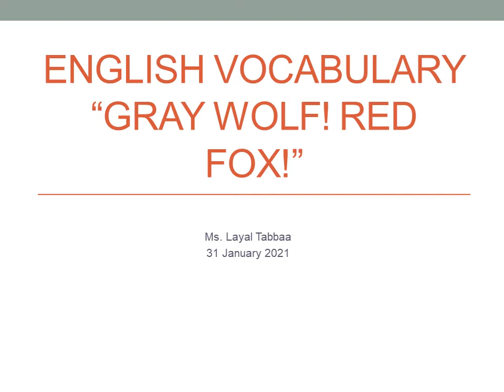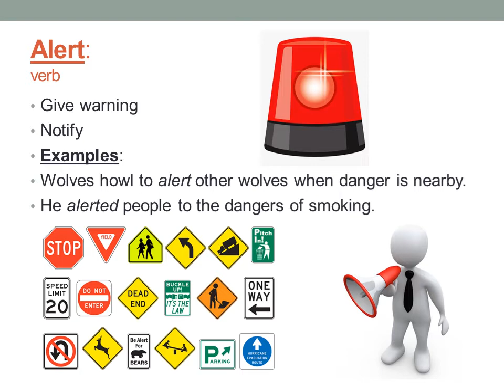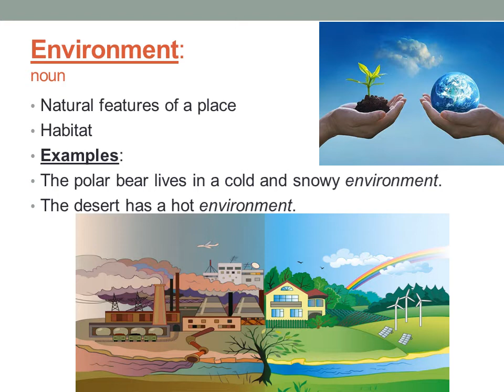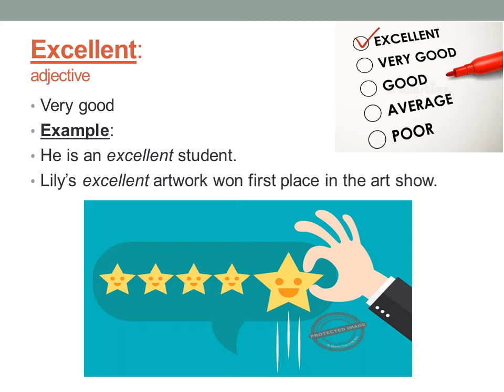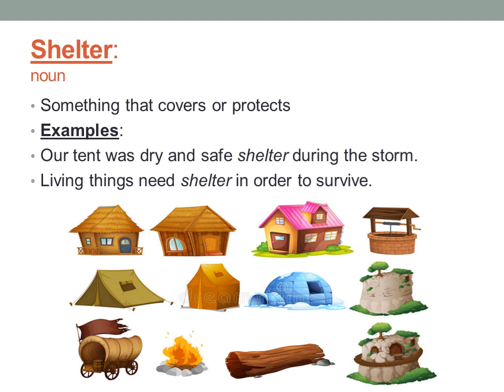Grade 3 - Gray wolf! Red Fox!